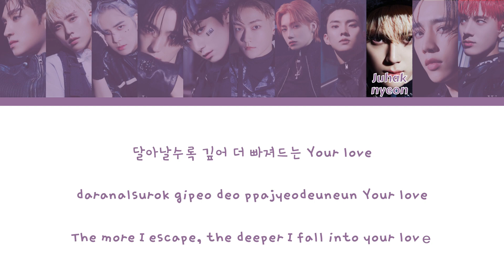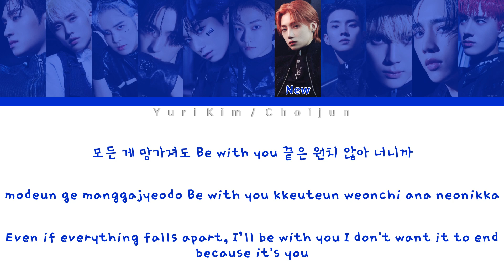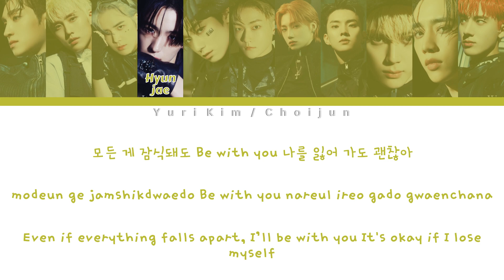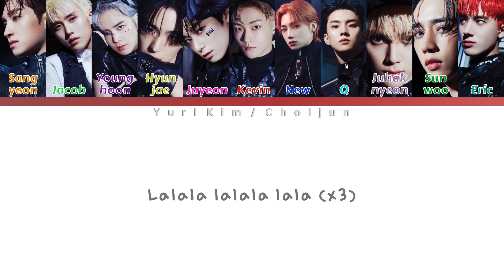The Boyz - Crying & Laughter Color Coded Lyric Video (Han / Rom / Eng)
Artist: The Boyz
Song: Crying & Laughter
Album: THE BOYZ 2ND ALBUM [PHANTASY] Pt. 2 Sixth Sense
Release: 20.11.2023